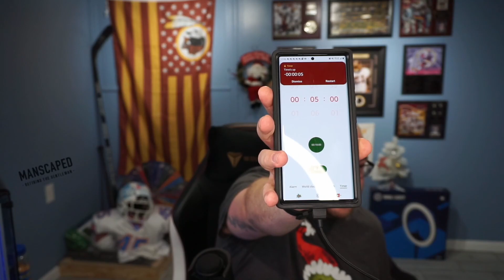Ate The HOTTEST GUMMY BEAR IN THE WORLD!!!!!!! lilnitrochallenge lilnitro barstool sports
world's hottest gummy bear challenge lil nitro lil nitro gummy bear

If you want from your ears nose down to your ball to be clean and fresh where they cover you from your head to your feet.